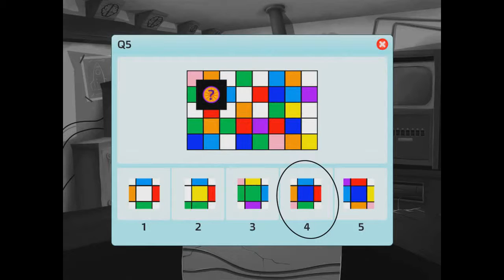Brain Train with Professor Labcoat 19 Walkthrough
Try to solve the next episode of brain teaser game series - Brain Train with Professor Labcoat #19, dedicated especially to train and storm your brain.
If you love logic questions with numbers, shapes, and pictures - try it. Enjoy on 9FishGames.com